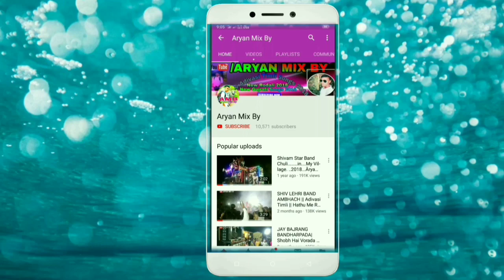N STAR BAND BANDHARPADA||तुमां गावुं में वोराडे आंखें हैं 2019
Band Manager Contact

1.N PGavit

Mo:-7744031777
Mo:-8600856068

2. TarunGavit

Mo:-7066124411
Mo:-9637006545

At:-Hathakundi(Mouza)
Date:-01/03/2019

1 :- KOHINOOR STAR BAND VS JAY BAJRANG BAND 🔥🔥🔥🔥🔥

2 :-JAY BAJRANG BAND 🔥🔥🔥 VS SHRI RAM BAND

Adivasi Band Title Song PLAYING:- 2019 Ka Super Dhamaka Hit Title JAY BAJRANG BAND BANDHARPADA

TITLE SONG PLAYING DHAMAKA HIT 💯

NEW TIMLI SONG PLAYING

NEW GUJRATI TIMLI PLAYING

NEW ADIVASI TIMLI SONG PLAYING

NEW RAMTUDI SPECIAL SONGS

SPECIAL HINDI LOVE ROMANTIC SONG

This Channel Shows :-Adivasi Culture Program, Adivasi Marriage Video, School Culture Program, College Function Video, Adivasi Band Party Video, Village Culture Program Video, Adivasi Wedding Video, Adivasi Timli Dance,.

Vasava Timli Song Playing

Gamit Song

Adivasi Gujrati Timli

Adivasi Lok Geet